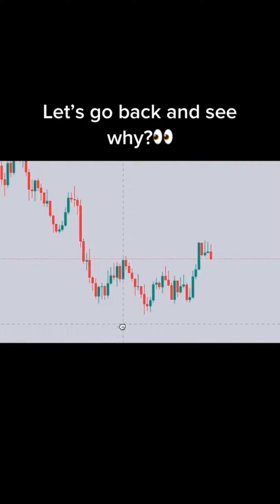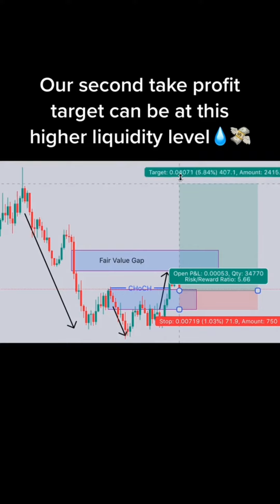Forex market structure